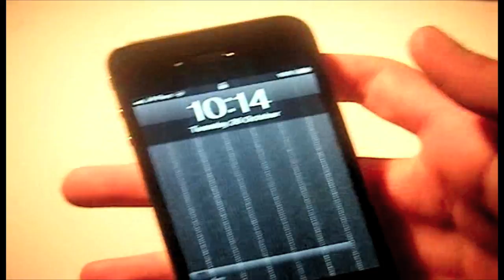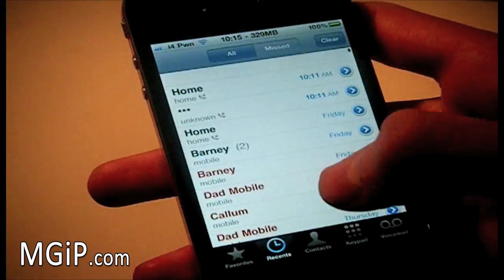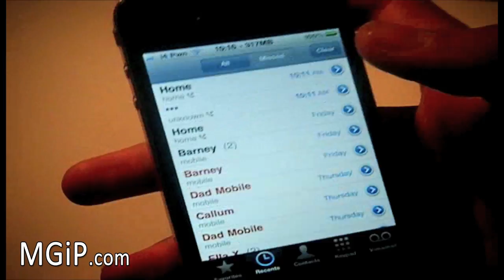Demo Of Security Flaw In iOS 4.1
"Your Premier Source For iPhone's And iPod's"

A quick video to warn you about the security flaw in iOS 4.1 and just show you a quick demo of it. Also to warn you to save your SHSH blobs as Apple will most likely want to patch this as soon as possible with a update to the firmware. Tutorial on how to save your SHSH blobs are below.